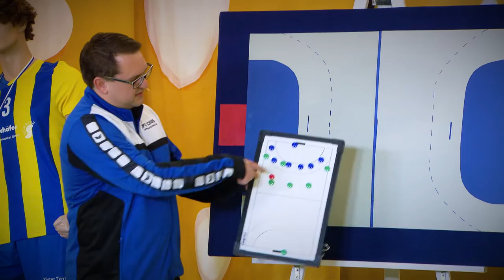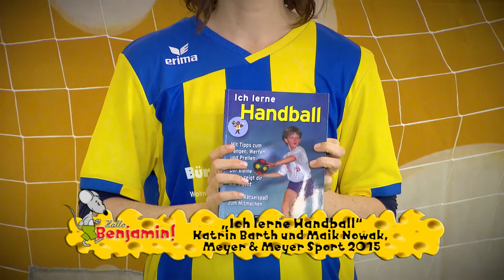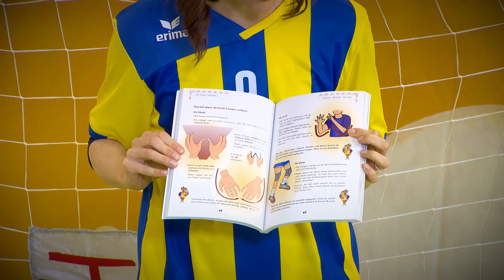Hallo Benjamin! Wir lernen Handball! - Fernsehsendung für Kinder,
Schau doch mal auf unserer Webseite vorbei Hier gibt es noch jede Menge mehr zu entdecken!

Wir lernen Handball! Wie die Regeln sind und wie man richtig den Ball prellt und wirft

In Benjamins Kindersendung begrüßt Moderatorin Tina den Handballtrainer und –experten Stefan als Studiogast. Von ihm erfahrt Ihr alles über Handballregeln. Gemeinsam üben die Studiokinder wie man den Ball richtig prellt und wirft. Zudem stellen wir Euch die Handball Eichenkreuzliga vor und ihr seht die Mädchen D-Jugend beim Handballturnier. Gewinne wollen natürlich beide Mannschaften, aber für die Spielerinnen geht das Erlebnis über das Ergebnis.

In einem Handballspiel ist es ganz wichtig, dass man die Schiedsrichterzeichen kennt. Die sind gar nicht so leicht! Ihr könnt Euer Wissen mit den Studiokindern im Quiz testen. Und vorher gibt es hier schon mal einen Überblick über alle Schiedsrichterzeichen.

Basteltipp: Turnbeutel bedrucken

Zum Sport braucht jeder einen Turnbeutel. Wir zeigen Euch im Basteltipp wie ihr auch zuhause ganz leicht Euren Turnbeutel oder auch anderer Taschen mit Korken bedrucken könnt. Dafür braucht es gar nicht viel:

- 1 Beutel/Tasche
- Textilfarbe, Pinsel, Becher
- Korken, Karton (für Schablonen), Schnur
- Textilstifte

Rezepttipp: „Marienkäfer“

Mit Essen spielt man nicht?! Bei uns darf man das heute! Die „Marienkäfer“ aus Mozzarella und Tomate könnt Ihr als Mannschaften auf einem Tablett positionieren. Dann fehlt nur noch ein mit Spielfeld. Wir haben es aus Balsamico Creme gemalt, die kann man nach dem Spiel gleich mit weg naschen. Wie man die leckere „Marienkäfer“-Stärkung zuhause macht, erfahrt Ihr in der Sendung. Gutes Spiel und guten Appetit!

Buchtipp und Gewinnspiel

Falls Ihr Lust auf Handball bekommen habt und mehr erfahren wollt, im Buchtipp stellen wir Euch „Ich lerne Handball“ vom Verlag Meyer & Meyer Sport vor. Und wo wir gerade bei Büchern sind, mit ein bisschen Glück könnt Ihr von Benjamin tolle Bücher und DVDs gewinnen. Schickt uns einfach die Antwort zu Benjamins Preisfrage in der Sendung. Wir drücken die Daumen!

Benjamin ist die evangelische Kinderzeitschrift für Kinder von 5 bis 11 Jahren. Sie bietet eine Fülle an Bastel- und Spieletipps, Vorlesegeschichten, einfachen Kochrezepten und Wissensseiten zu Themen wie etwa Freundschaft, Schule, Familie, aber auch über Medien, Tiere und zum Sternenhimmel. Rund um das Kirchenjahr können Kinder mit Bibelgeschichten, Gebeten und vielen Mitmach-Seiten den Glauben entdecken und vertiefen.